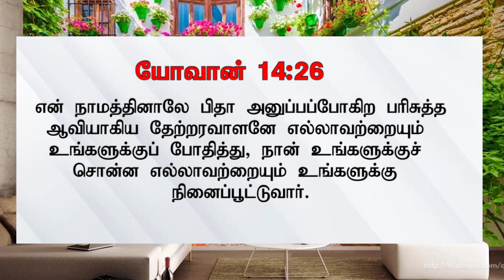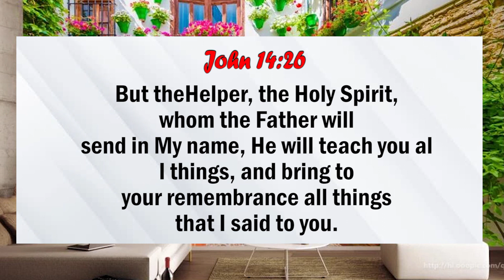இன்று உங்களுக்கான வார்த்தை / Today's Word for you / NVA / Day-358 /11.07.2023 / Pr.S.Jeba Singh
Greetings!